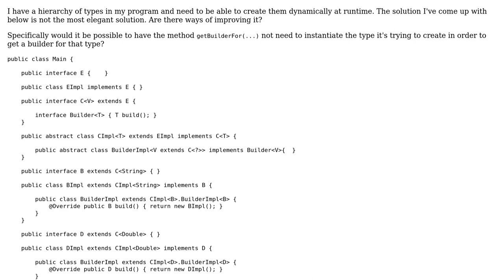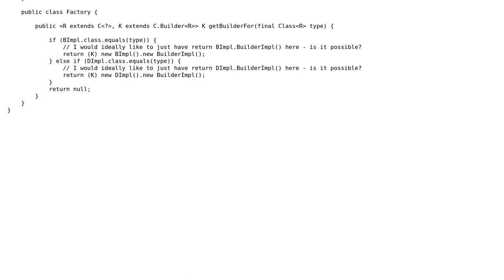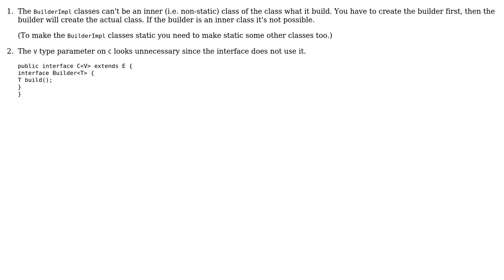Code Review: Factory-like pattern implementation (2 Solutions!!)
Code Review: Factory-like pattern implementation

With thanks & praise to God, and with thanks to the many people who have made this project possible! | Content (except music & images) licensed under CC BY-SA | Music | Images & others | With thanks to user palacsint user Loude Devole user Brady and the Stack Exchange Network Trademarks are property of their respective owners. You are responsible for your own actions.